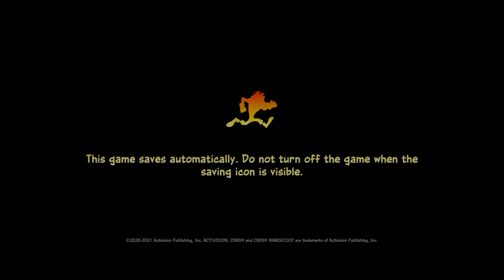Crash Bandicoot™ 4: It's About Time_20210405094146